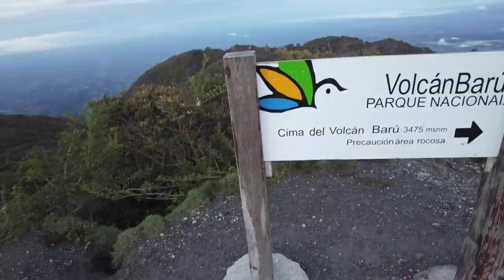A CRAZY ROAD TO AN EPIC SPOT [Vanlife Panama]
We made it to the top of Volcán Barú for sunrise! What an amazing experience to also make it with our friends Snow & Curt.

Danny also fixed our stubborn passenger door, and we try the very fancy Geisha coffee. Panama is quickly becoming a top country for us!

180 Gram - Dusty Decks